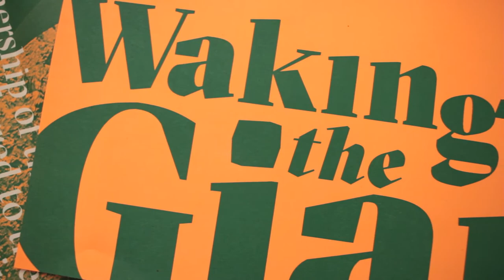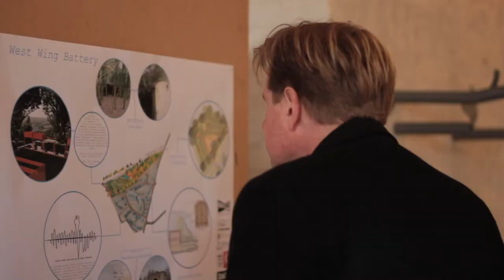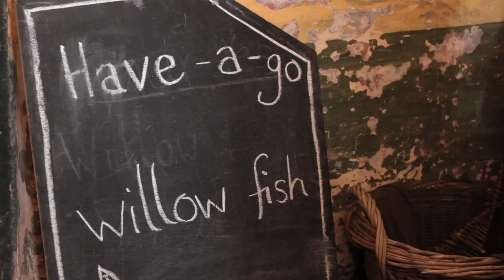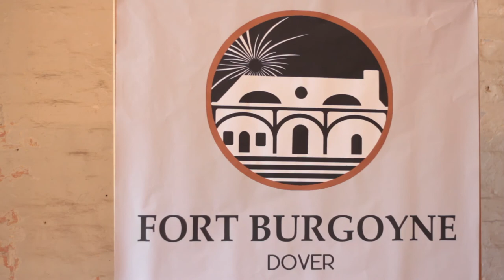Pioneering Places (Dover): Waking the Giant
Filmed prior to the first lockdown, in February 2020, Waking the Giant offers a glimpse into an imagined future for Dover’s hidden gem - the stunning Fort Burgoyne. This presents a celebration of craft and folklore, giving more than 1,850 local residents and visitors the chance to visit this amazing Scheduled Ancient Monument for the first time in its history try their hand at these traditional crafts and learn the associated Folklore.

Waking the Giant is part of Pioneering Places - the largest of the UK's Great Place Schemes, jointly funded by Arts Council England and National Lottery Heritage Fund.